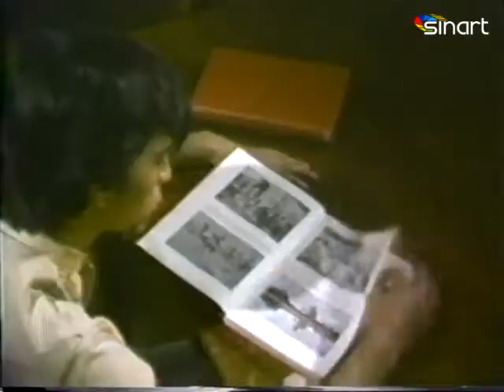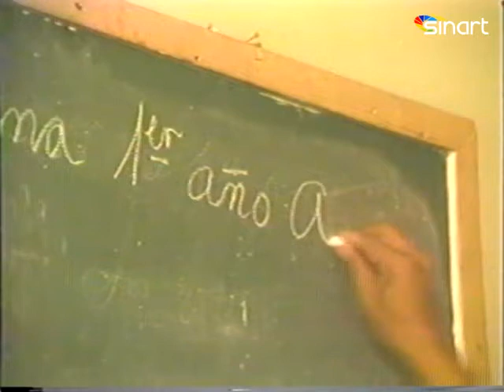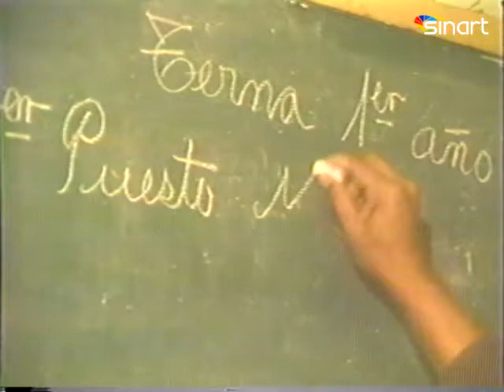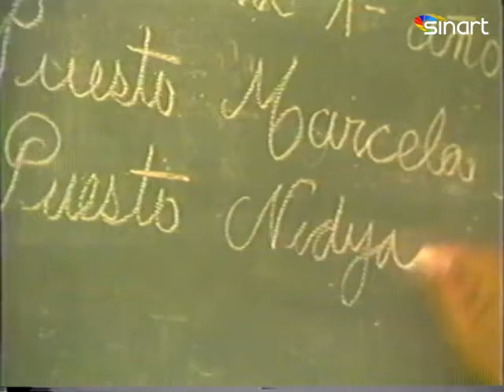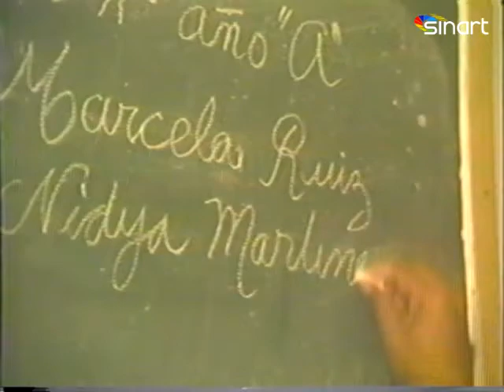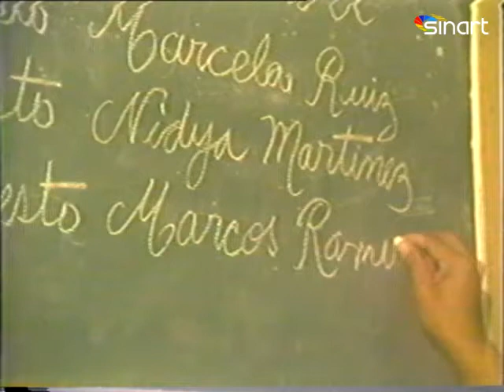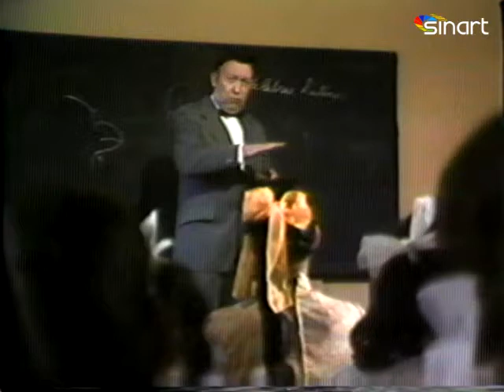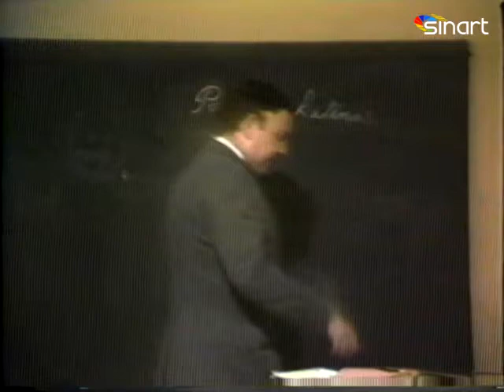Marcos Ramírez Capítulo 10